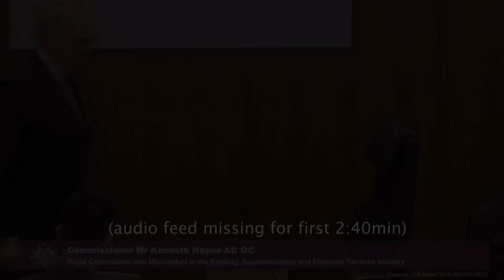ANZ's Head of Small Business Banking testifies at the Banking Royal Commission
[1.17] Guy Mendelson, General Manager of Small Business Banking at Australia and New Zealand Banking Group (ANZ), is being questioned about misconduct at ANZ’s former car loan business Esanda, including dealers pumping up interest rates to get commissions and brokers swapping customer’s financial information with that of their guarantor to get loan approvals.

Recorded on 22 March 2018 at the Owen Dixon Commonwealth Law Courts Building in Melbourne.

Testimony held during the first round of public hearings on consumer lending practices in Australia at the Royal Commission into Misconduct in the Banking, Superannuation and Financial Services Industry.